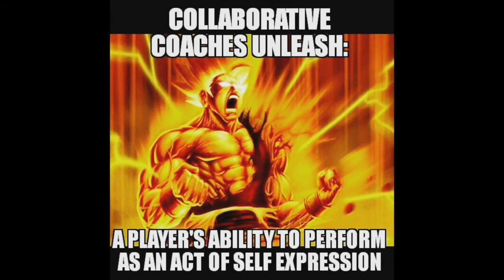Bill and Styrling Sportsmanship 5 Legacy v. Short Term Results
Coaches feel a lot of pressure to win, and it's really natural to sometimes place winning as the highest priority, but our long term impact on people is our true legacy.

Thank You for Supporting This Channel for as little as $1 per month

Bill Patton's Books

Bill Patton's Coach Tube Courses

Join Bill Patton's Email List for FREE Content

I look forward to your comments, if you comment I will respond, but not looking to have a huge conversation!

If you would like to book me as a Keynote, MC, or to give a presentation on:
* The Art of Coaching High School Tennis
* Visual Training for Tennis
* How to get Your Players to the Net
* Top 5 Strategies and Tactics for Winning Tennis